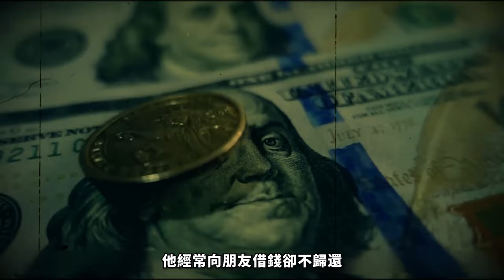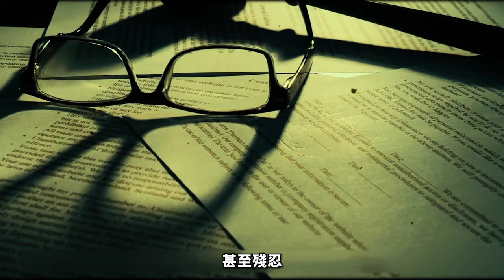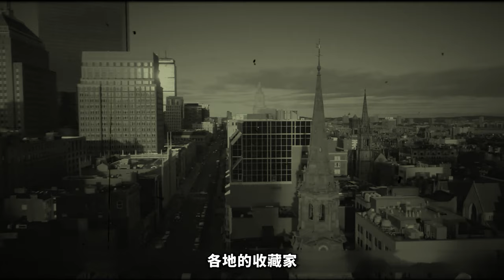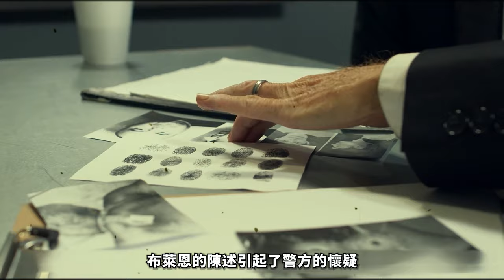2024最新丨前途無限的女子，因一次錯誤的二婚，最終讓自己身首異處！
2024最新丨前途無限的女子，因一次錯誤的二婚，最終讓自己身首異處！

每集節目將為您呈現：
1️⃣ 案件背景
2️⃣ 犯罪過程
3️⃣ 調查與破案
4️⃣ 審判與判決
5️⃣ 案件影響

精彩合輯：
🎦 歐美案件合集